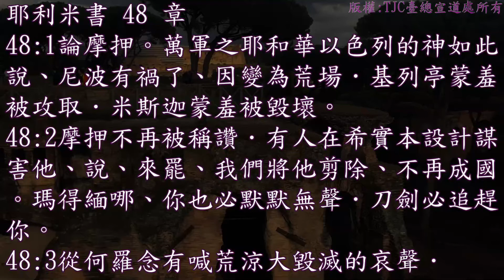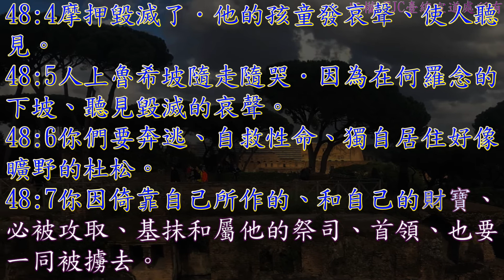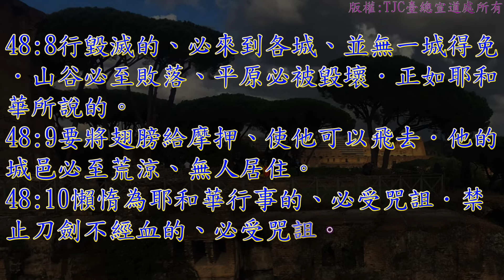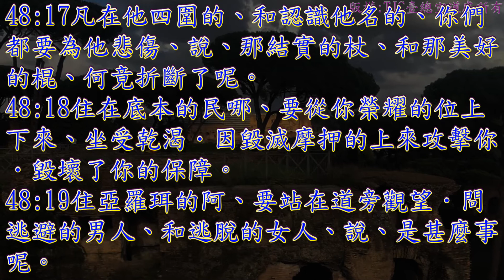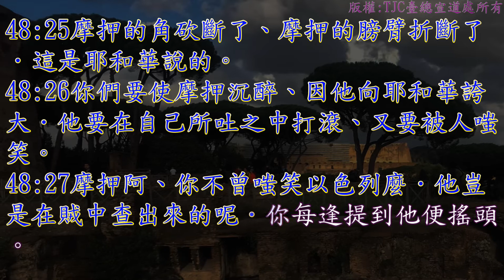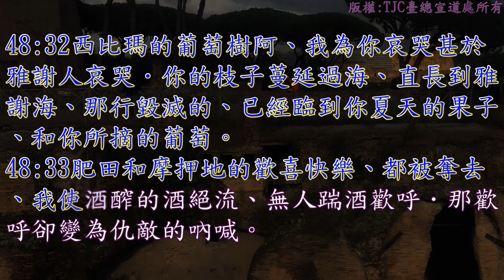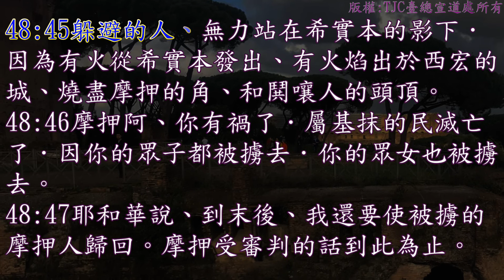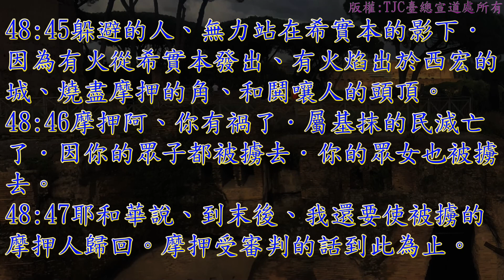耶利米書 48 章